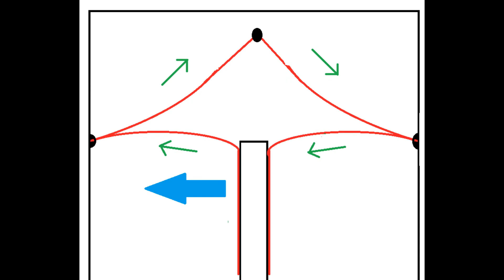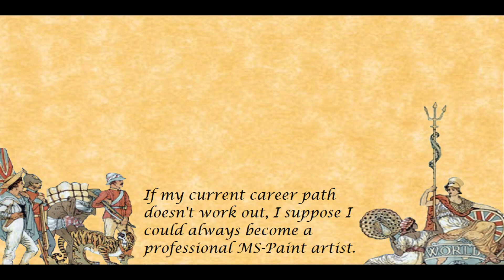Como Funcionava o Leme nos Navios à Vela do Século XVIII?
Venha a bordo do HMS Victory conosco e descubra os segredos do leme de um navio da Era das Velas! Neste vídeo, exploramos como um simples pedaço de corda é capaz de direcionar enormes embarcações, mesmo em condições adversas. Surpreenda-se com a engenharia e a simplicidade desse sistema que foi vital para a navegação marítima. E não esqueça de comentar qual foi a parte que mais gostou, queremos ouvir você!

👉 Este canal foi criado em colaboração com @BrandonF

00:00:00 - Introdução e Contexto Histórico
00:01:07 - O Desafio de Navegar Navios Grandes
00:01:25 - Mecanismo do Leme do Navio
00:02:34 - Conexão da Corda com o Leme
00:03:14 - Explicação Visual do Mecanismo
00:04:13 - Consequências em Batalha
00:05:38 - Construção Pré-Industrial e Evolução
00:06:50 - Conclusão e Encerramento